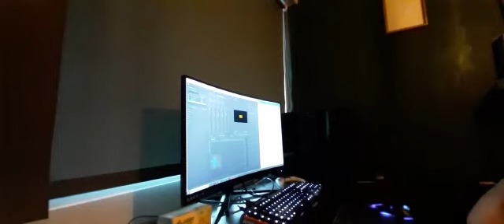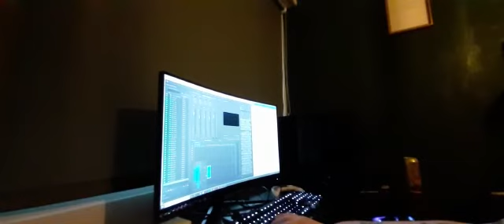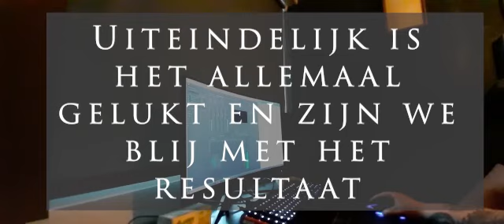Dialoog inspreken met Arnoud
Voor mijn opkomende 2e jaars animatie film had ik ingesproken dialoog nodig. nu was vriendje lief zo aardig om mij daarbij mee te helpen.
hier is het process van het opnemen van het dialoog.